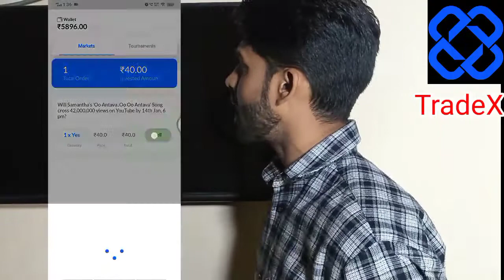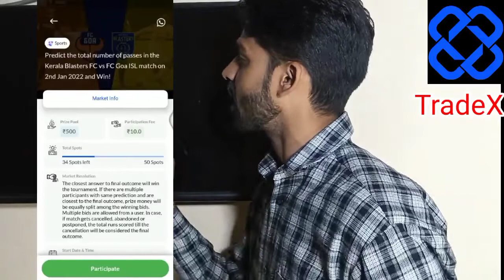TRADING STRATEGY FOR BEGINNERS 🔥 | BITCOIN PREDICTION FOR TOMORROW | कमाओ लाखो हर रोज आसानी से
Benifits
1. Free demate & Trading account & telegram discussions group
2. Brokerage credit up to 500
3. 0% Brokerage
4. Flat 20 per order charges on f&o
5. Apply latest ipo in just 2 mint
Free

Topics